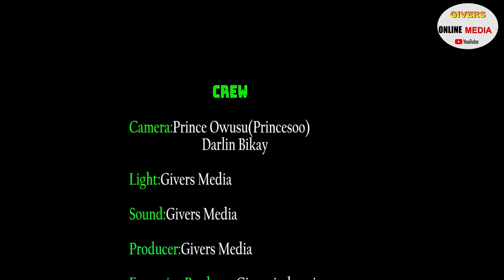IT'S UNGODLY TO HAVE AN AFFAIR WITH A MAN--- AKWASI NYARKO....PAE MU KA